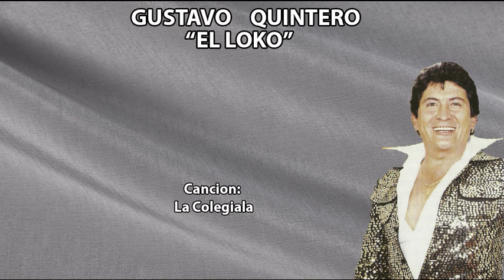Gustavo "El Loco" Quintero - La Colegiala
Canción: La Colegiala - Gustavo "El Loco" Quintero [EL ORIGINAL] Contrataciones Celular: 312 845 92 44 Colombia